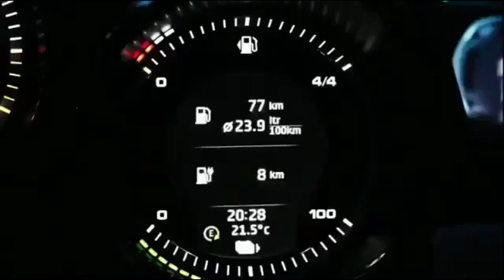Collection of super cars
Watch these powerful and beautiful super cars